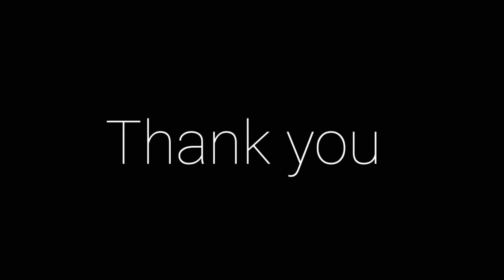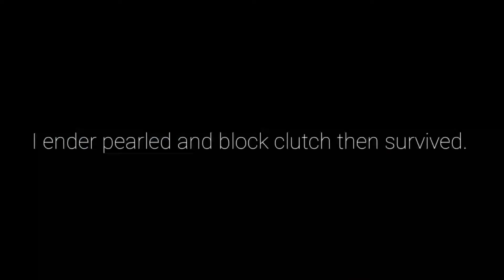VOICE REVEAL?! — SKYWARS VOICE CHAT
Thanks for 1.60k subs (actually not yet 1.60k but I need to upload this now coz idh any storage left😂) anyways ty in advance

Skywars in-game voice chat funny moments
With English subtitles ft. Rico Gt

Minecraft voice chat ft. Rico gt

-end-